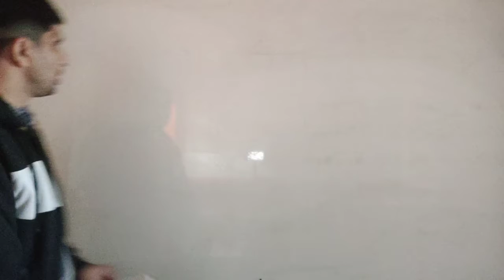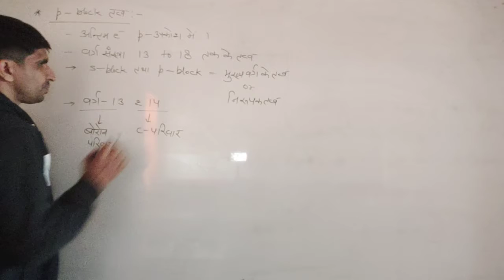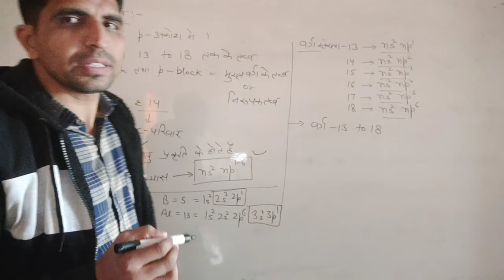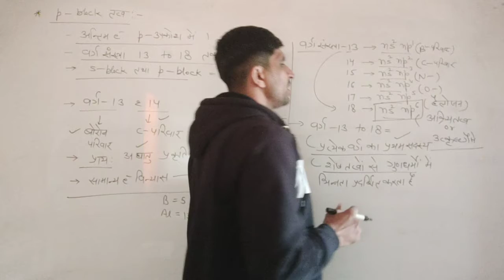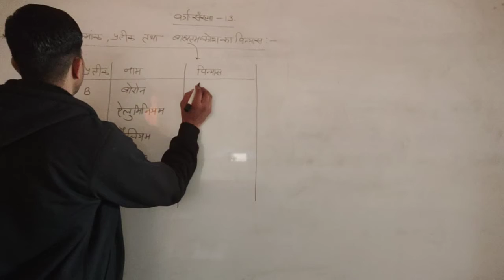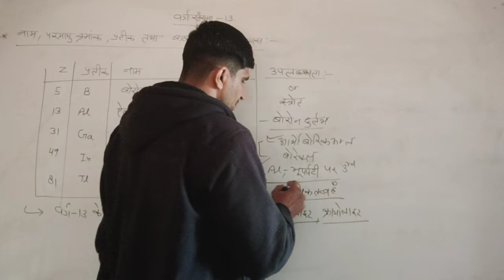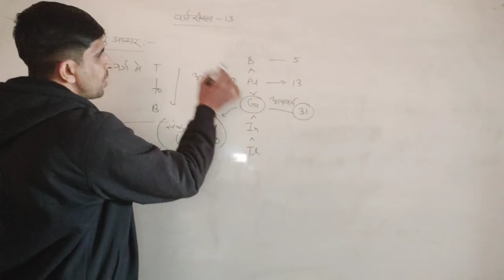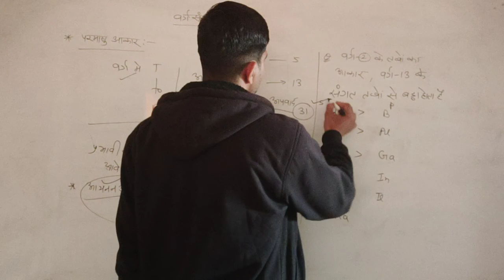Unit - 11( Part - 1 ) class 11th